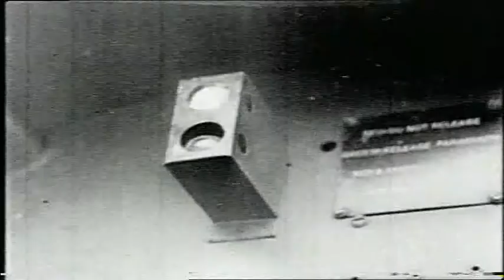Interview with Victor Gregg 16.02.11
As a soldier he has experienced more than most in his 10 year career. Enlisted into the Rifle Brigage at 18, Victor Gregg saw action in Palestine, El Alamein and Arnhem before becoming a prisoner of war with the Nazis where he was due to be executed by firing squad.

But, Victor Gregg survived by escaping the infamous allied bombing of Dresden which happened 66 years ago this week.

Victor came in to talk to British Forces News about his book "Rifleman" and began by describing being in a Nazi Punishment Prison the night Dresden was bombed.